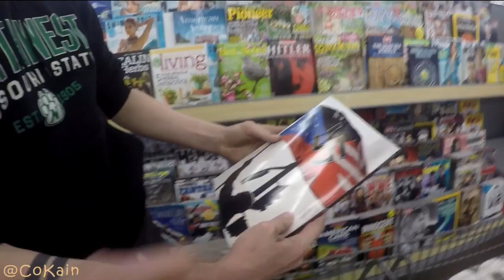Parkour & Getting Dirty Vlog (2/20/17)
More Goodies

--Songs/Beats Used In The Video--